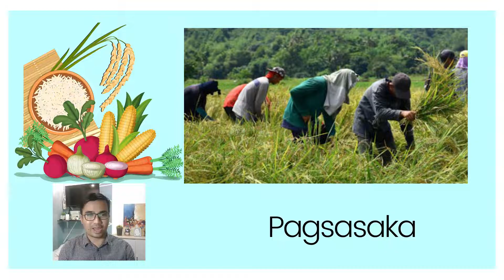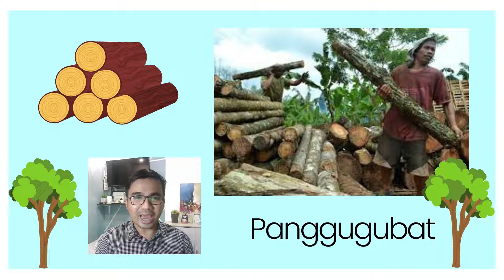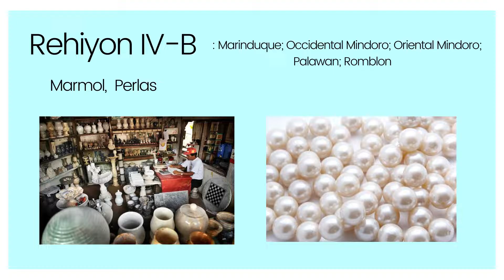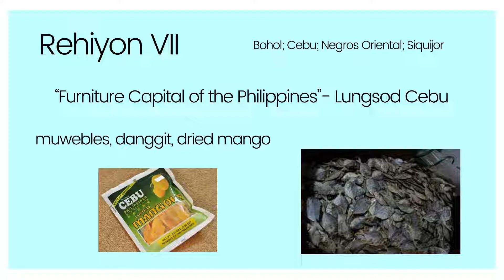Mga gawaing pangkabuhayan sa Pilipinas II Araling Panlipunan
Iba't ibang mga gawaing pangkabuhayan sa Pilipinas.